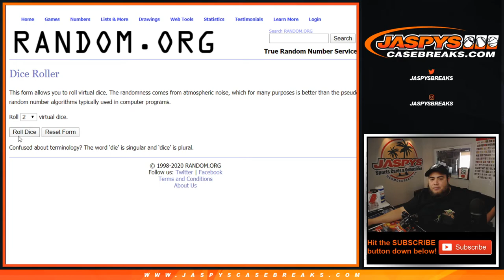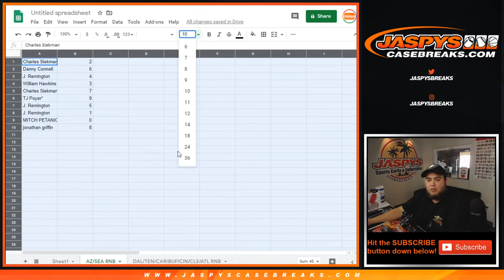F. 3/27 - 2019 PANINI NT FB PYT #3 RNB CARDINALS + SEAHAWKS